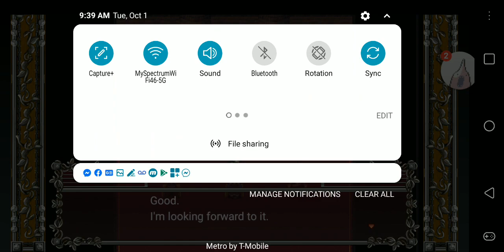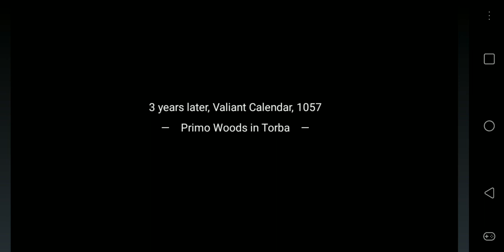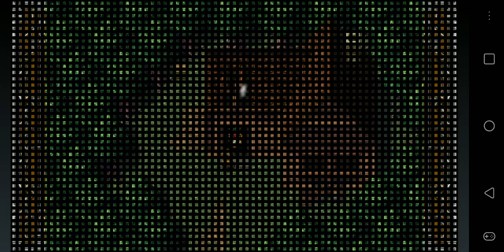Let's Play! Band of Monsters (Part 1)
Google Play description:
Befriend monsters with the power of sound!
Full-scale monster taming RPG!

A Monster Tamer, Zara, meets a little girl during his training, and gradually becomes involved in a huge sequence of events…